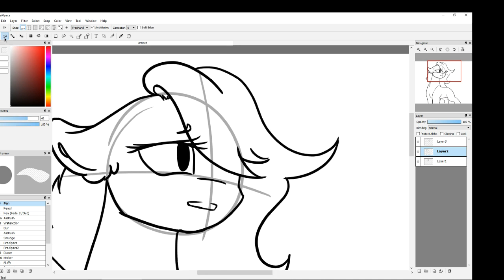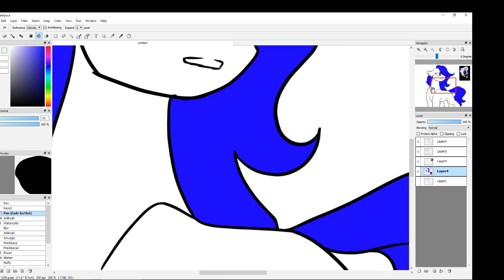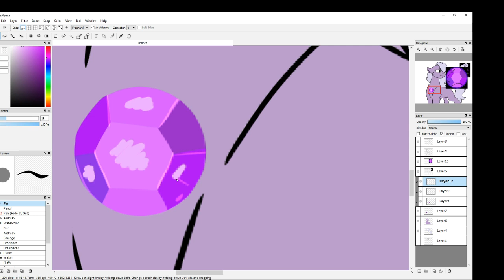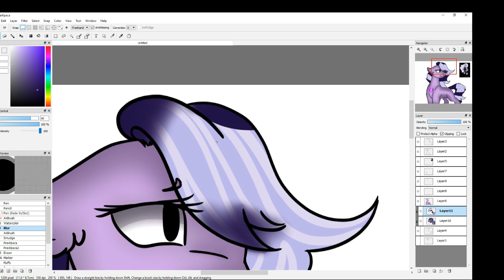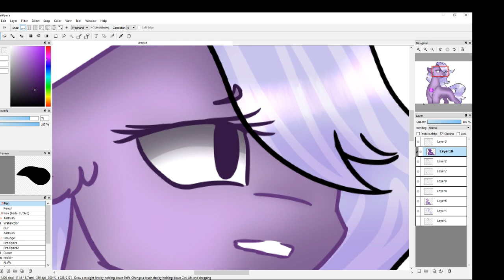Pony Amethyst?!!!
Hi guys, its Viper here and well i havent uploaded a vid in a time.
This video doesnt have audio becasue the god damn thing didnt want me to so you will need to hear a music that combines with this video.

So yeah pretty much thats it. This was a lazy drawing and decided to record it.:D
(School is killing me)